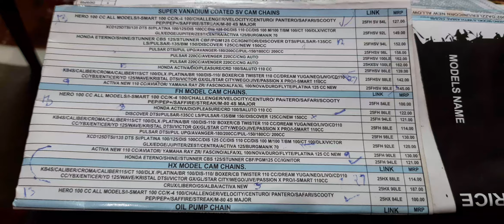AAl BIKE KI TAIMING KIJANKARI, कौन सी बाइक में कितने लिंक की टाइमिंग चैन लगती है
kaun si bike mein kitne Ling ki timing chain Lagti Hai Puri jankari